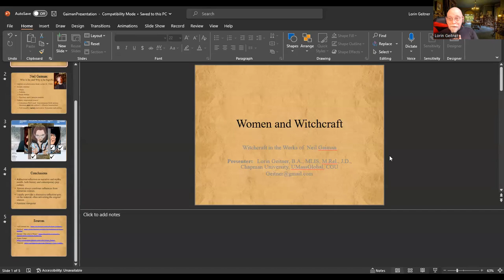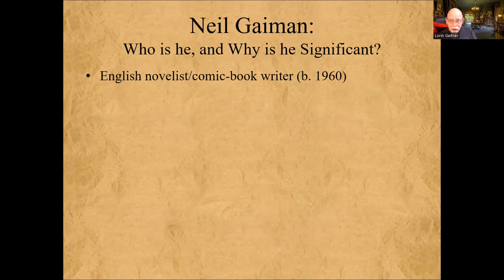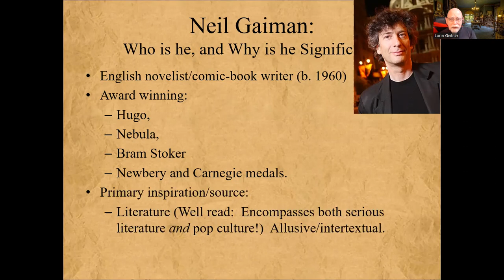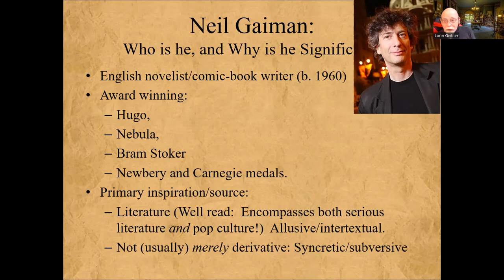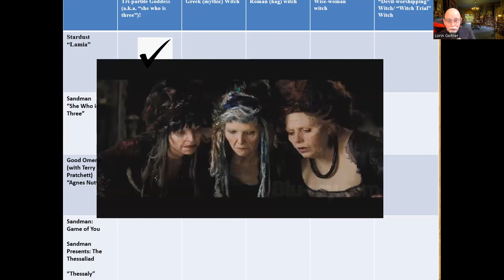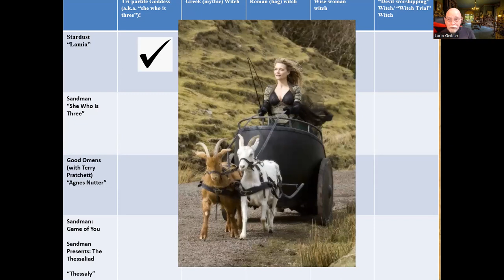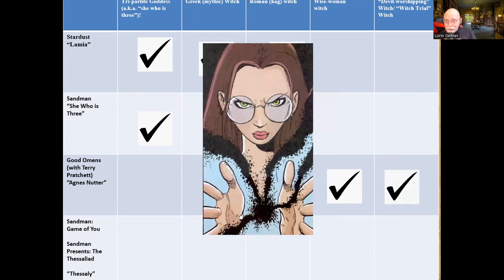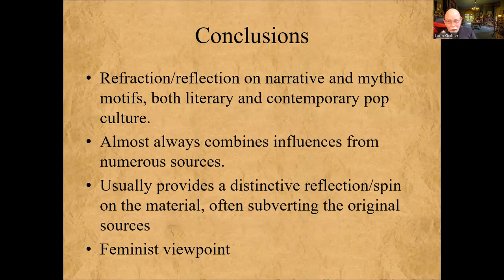Witchcraft in the Works of Neil Gaiman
A video I made of a class presentation for a class that I am taking